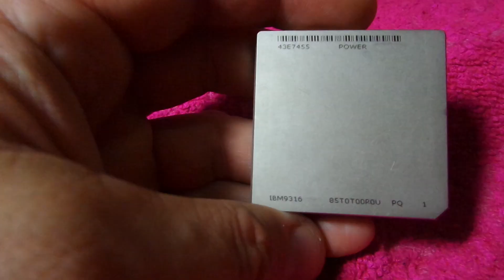L Процесор IBM PROCCESSOR 43E7455 9316 85T0T00R0U PQ 1 POWER Процессор 202407 4439